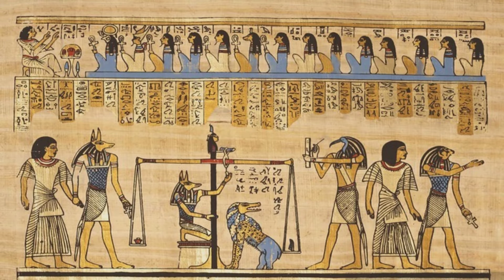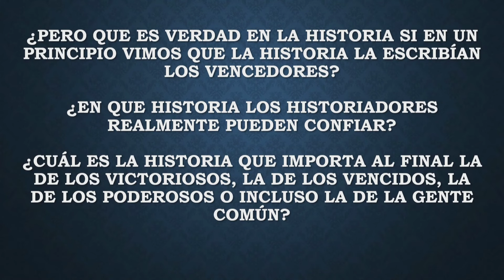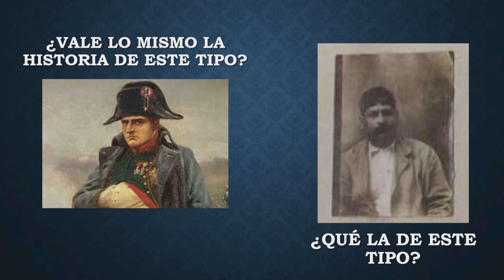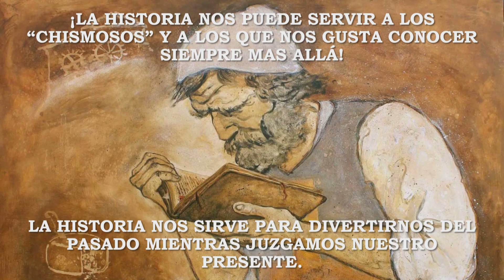¿Para quién le sirve la historia? | Gato en el Legajo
¿Para qué sirve la historia? O ¿Para quién sirve la historia?, esas son las preguntas fundamentales de este vídeo. El vídeo hace un análisis de los diversos usos de la historia en los últimos 10 mil años, pasando por Egipto, Grecia, Roma, Francia, Alemania, etc.
Autor: Mtro. Geovani Ruiz Monroy
Técnico en informática, Licenciado en Historia y Mtro. En historia y Humanidades Digitales.
Algunos textos de referencia: ¿Historia para qué?, Edward Carr. Apología para la Historia, March Bloch. 9 libros de la historia, Herodoto. Historia de la vida de Marco Tulio, Cicerón. El nacionalismo: una ideología, Alfredo Cruz Pardos.